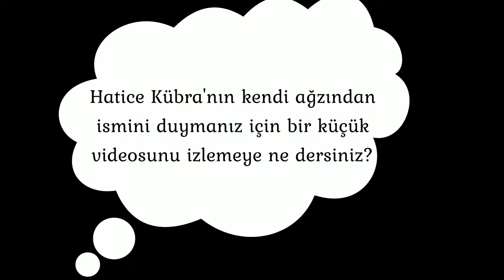Hatcika ismi nerden geliyor?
Kanalımızın isminin nerden geldiğini anlattığımız videomuzu izleyip beğenmeyi unutmayın :)